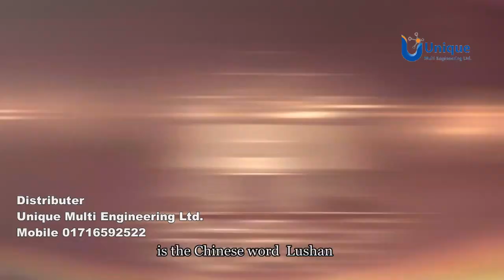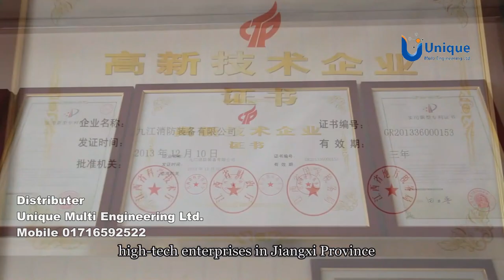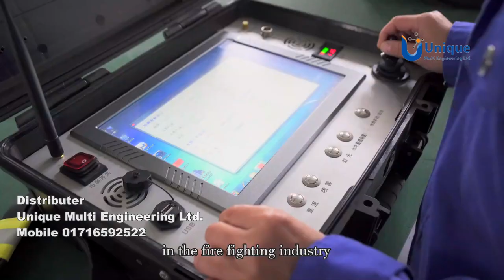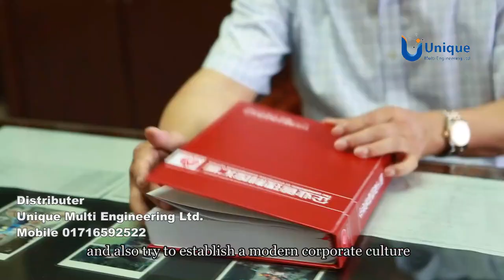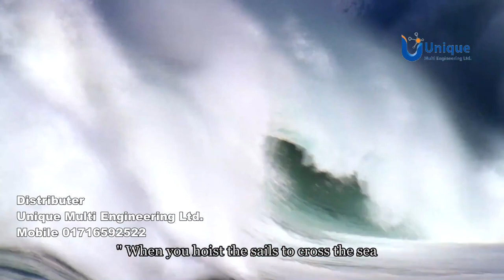Jiujiang fire fighting equipment corporate promotional video | Supplier In BD | UMEL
Corporate promotional video For jiujiang fire fighting equipment

Bangladeshi Distributor
Unique Multi Engineering Ltd
Bulbul Mansion (Near SPRC Hospital)137/B New Eskaton (1st Floor) Ramna, Dhaka-1217, Bangladesh.
Skype: Asadul.haque35